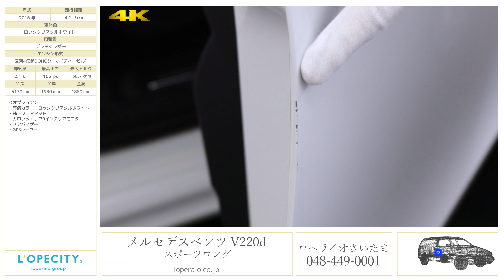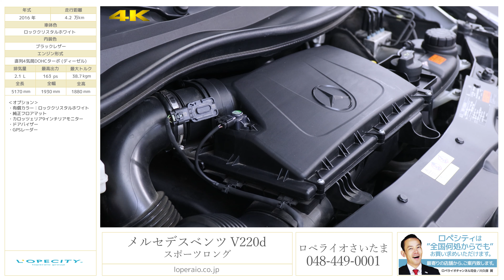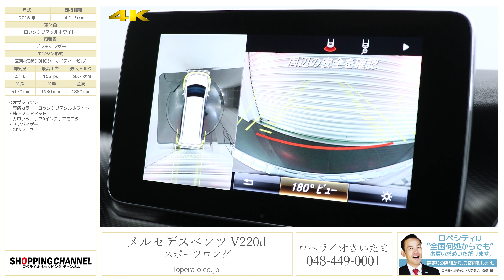メルセデスベンツ V220dスポーツロング 2016年式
ロッククリスタルホワイト/ブラックレザー、ワンオーナー、コラム7AT、右ハンドル、ディーラー車【新車延長保証R3年8月迄】

V220dの最上級グレード「スポーツロング ディーゼルターボ」が入庫致しました！V220dアバンギャルド ロングをベースにAMGラインの内外装が装備され、レーダーセーフティPKGも標準装備された見た目も安全装備も充実したお車です！またカロッツェリア製リアモニターもオプション装備されておりますので、大人数でのご旅行にももってこいです！7人がゆったりと移動できる欧州ステーションワゴンをぜひご検討ください！！

‹オプション›
・有償カラー：ロッククリスタルホワイト
・純正フロアマット
・カロッツェリア9インチリアモニター

‹Sport Long 標準装備›
・レーダーセーフティPKG
・Mercedes-Benzロゴ付ブレーキキャリパー＆ディスク
・AGILITY CONTROLサスペンション
・クライメートコントロール
・電動デュアルスライディングドア
・EASY-PACK自動開閉テールゲート
・開閉式リアウインドウ
・Burmesterサラウンドサウンドシステム
・アンビエントライト
・AMGデザインエクステリア（フロントスポイラー、サイドスカート、リアバンパー、リアルーフスポイラーリップ）
・LEDハイパフォーマンスヘッドライト
・LEDインテリジェントライトシステム
・脱着式シート
・ベンチシート
・メモリ付パワーシート
・カーボン調インテリアトリム
・電動ランバーサポート

‹標準装備›
ABS（アンチロックブレーキシステム）、BAS（ブレーキアシスト）、アダプティブブレーキ（ヒルスタートアシスト）、アダプティブブレーキライト、ESP（エレクトリックスタビリティプログラム）、アテンションアシスト、クロスウィンドウアシスト、360°カメラシステム、サイドビューカメラ、パーキングアシストリアビューカメラ、パークトロニック、アクティブパーキングアシスト（縦列/並列駐車）、ベルトフォースリミッター付シートベルトテンショナー、3点式シートベルト＆ヘッドレスト、SRSエアバッグ、SRSウィンドウバッグ、SRSサイドエアバッグ、シートセンサー、ISOFIX対応チャイルドセーフティシート固定装置、クラッシュセンサー連動機能、デュアルスライディングドア、LEDハイマウントストップランプ、リアワイパー、本革巻ステアリング、アームレスト、脱着式シート、ベンチシート、マルチファンクションステアリング（パドルシフト付）、DIRECT SELECT（ダイレクトセレクト）、カラーマルチファンクションディスプレイ、チルト＆テレスコピックステアリング、ボタン式パーキングブレーキ、電動パワーステアリング、パドルシフト、電動調整・可倒式ヒーテッドドアミラー、自動防眩ルームミラー＆ドアミラー、レインセンサー、オートライト、ワンタッチパワーウィンドウ、照明ミラー付サンバイザー、カップホルダー、ボトオルホルダー、シートバックポケット、12Ｖ電源ソケット、ルームライト、乗降用ライト、ＥＣＯスタートストップ機能、リモートコントロールセントラルロック、イモビライザー、クルーズコントロール＆可変式スピードリミッター、後席専用クライメートコントロール、マイクロエアフィルター＆チャコールフィルター、ＣＯＭＡＮＤシステム、8.4インチワイドディスプレイ、ＣＯＭＡＮＤコントローラー、タッチパッド、音声認識機能、ナビゲーション機能、ＥＴＣ2.0車載器

‹主要諸元›
2.0L 直列4気筒ターボ、最高出力163ps/最大トルク38.7kgm、全長5170×全幅1930×全高1880mm